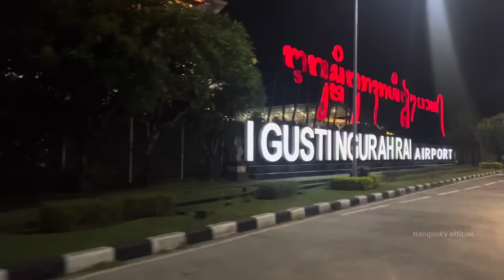Birthday ఇలా 🥹 అవుతుంది అని అనుకోలేదుI’m sorry Nani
Thanks for your love and support till  date ❤️☄️! Please continue the same support ! For sure we will gove the best content 😇💕